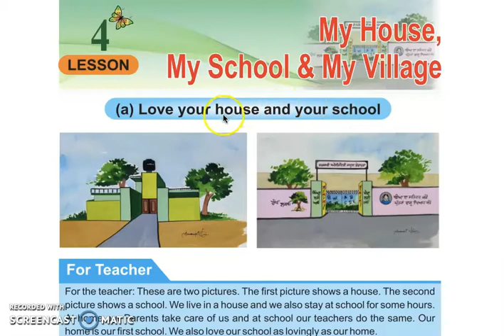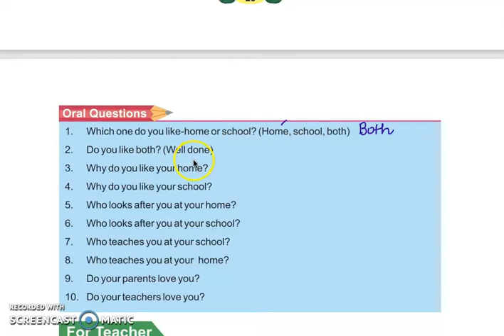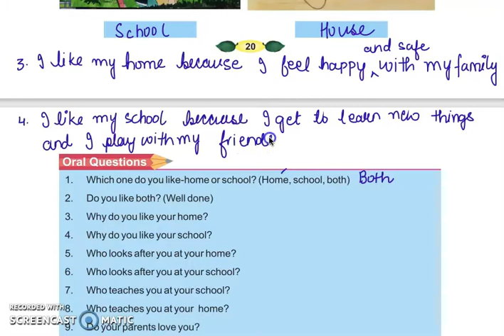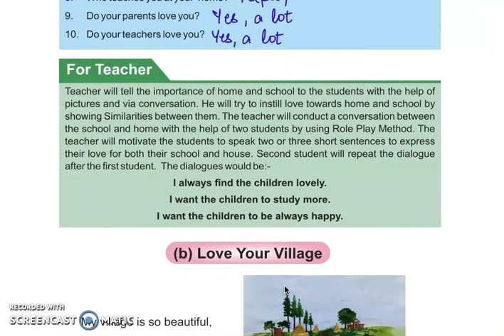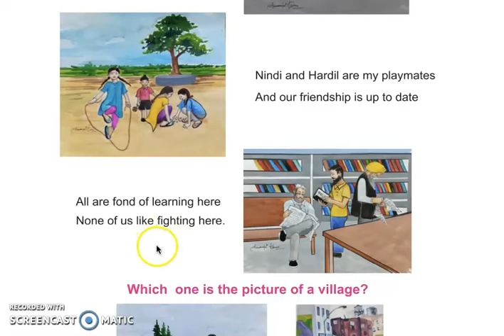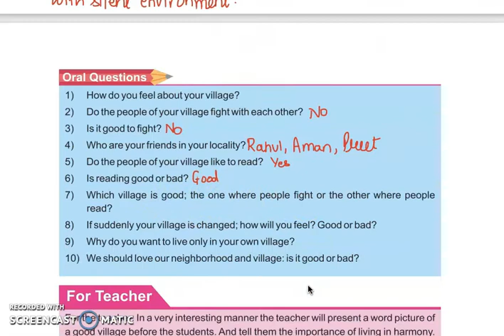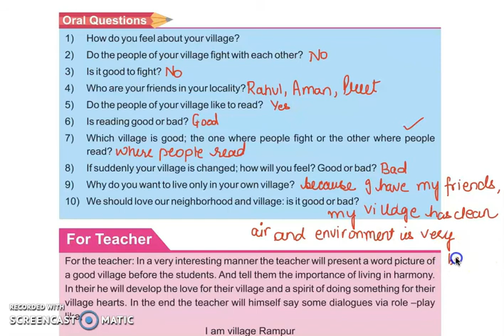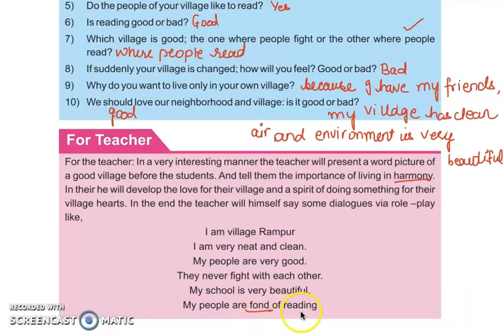Class 2 PSEB Welcome Life -2 (English book)- My House, My School and My Village Chapter 4 (Part -1)